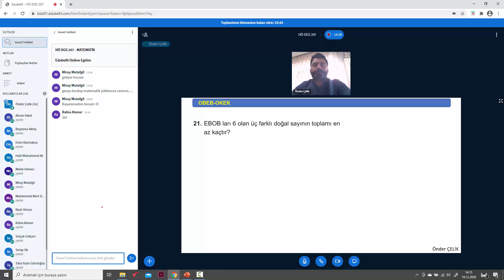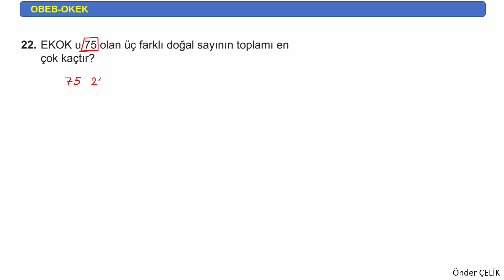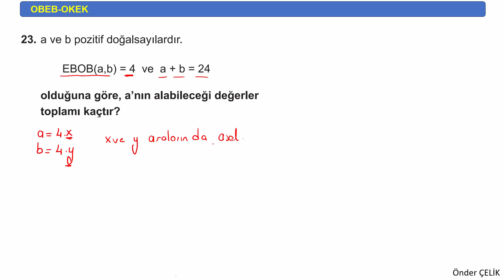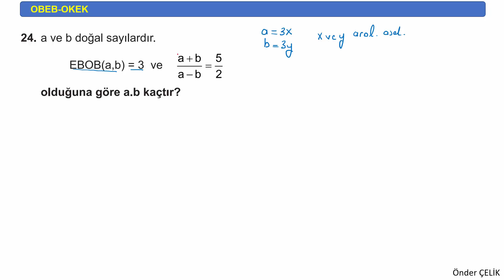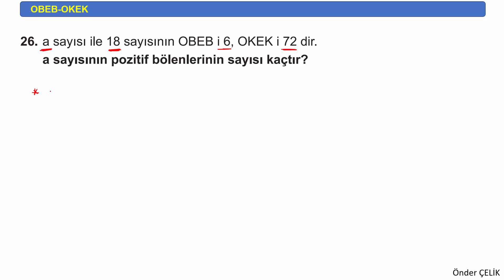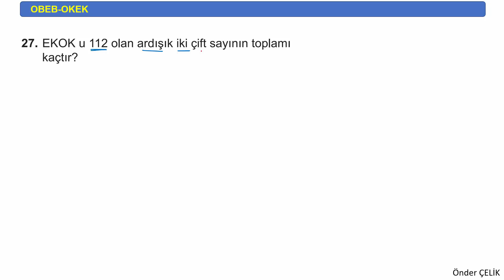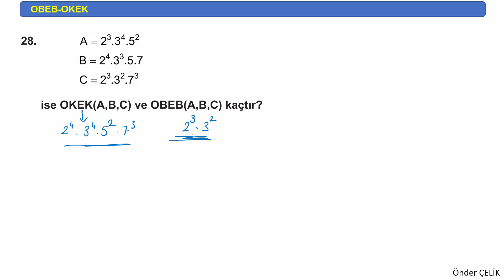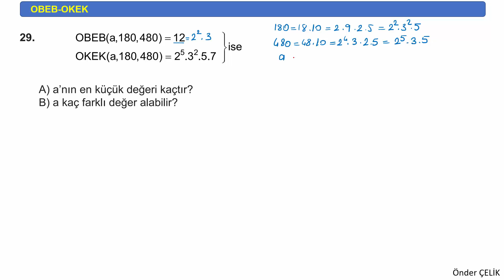4) EBOB EKOK | TYT | KPSS | DGS | ALES | Canlı ders